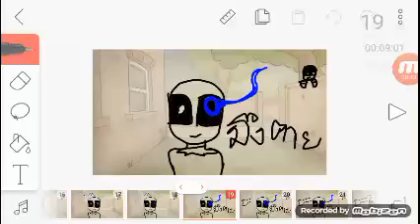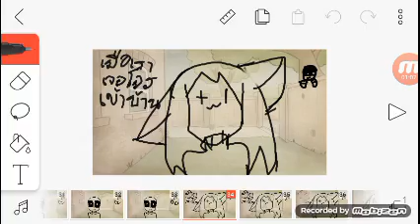เรามาทำคริปโจรเข้าบ้านมี3คน แอร์ นินจาและแซน